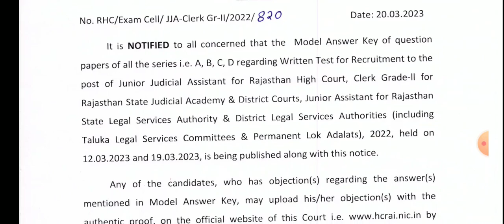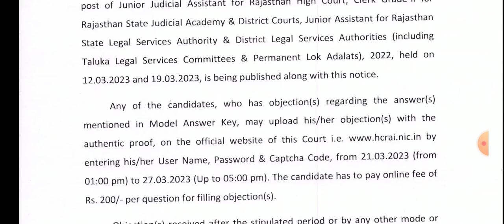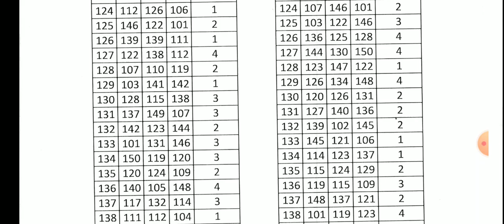Rajasthan हाईकोर्ट LDC भर्ती 2023, ऑफिशियल आंसर की हुई जारी।highcourt ldc answer key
इसी प्रकार कि एजुकेशनल न्यूज रोजगार समाचार विभागीय योजनाएं इन सभी कि सबसे पहले अपडेट प्राप्त करने के लिए आज ही चैनल को सब्सक्राइब करें और अधिक से अधिक शेयर करें।